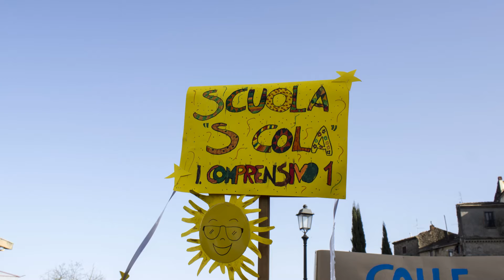Carnevale 2017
Carnevale a Ferentino FR 2017